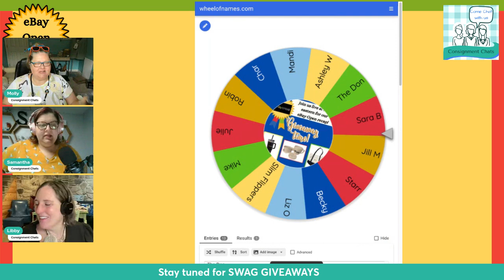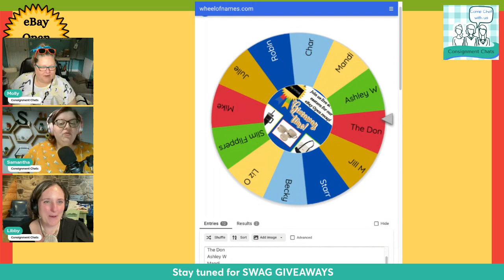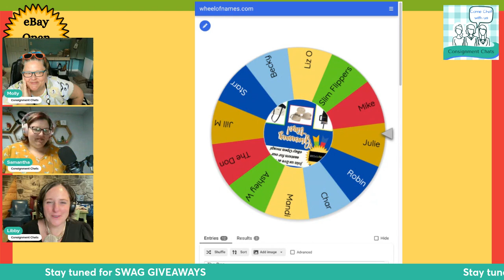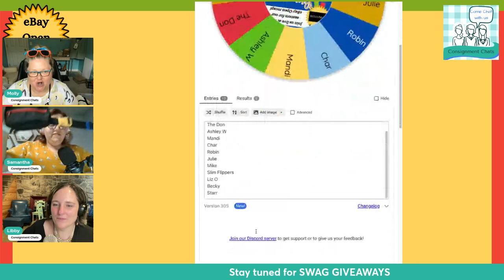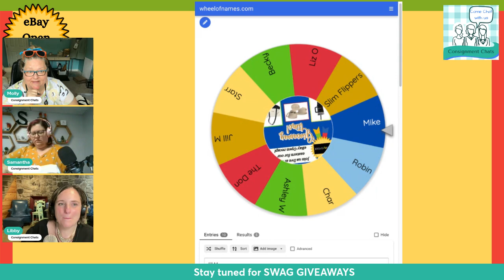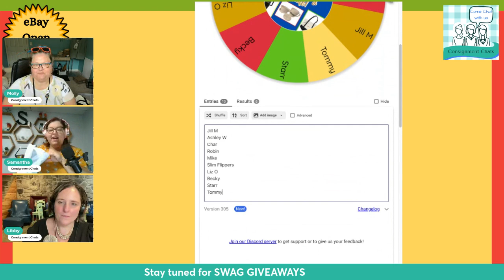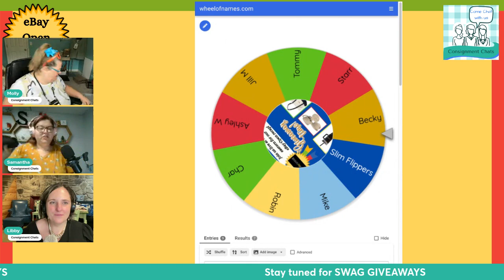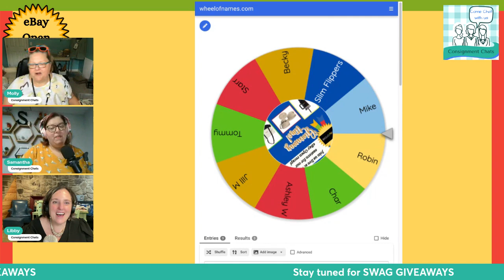Ebay Open 2024 Recap. What did We Learn? Special Guest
Catch the replay of keynotes and sessions on @eBay